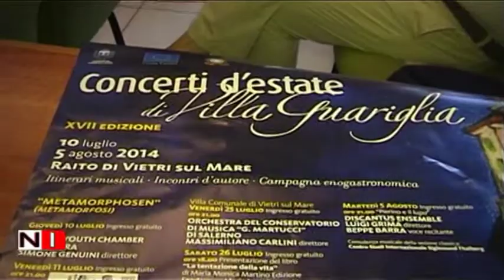Vietri sul Mare Concerti d'estate